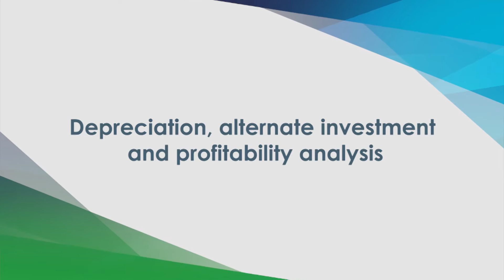Depreciation, alternate investment and profitability analysis